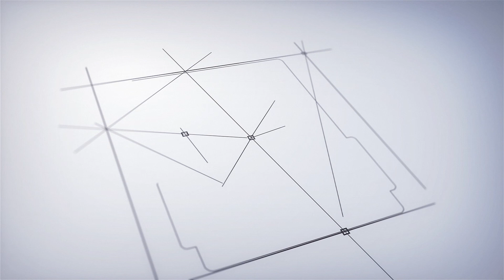கர்நாடகாவில் வெடிக்கும் அடுத்தடுத்த சர்ச்சை! தேசியக்கொடிக்கு பதில் காவிக்கொடி ஏற்றிய மாணவர்கள் Hijab